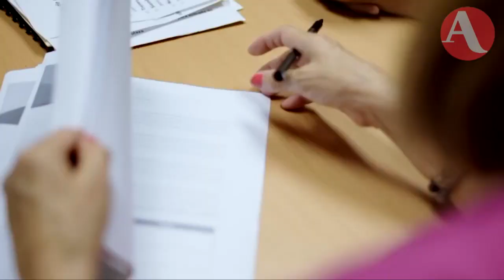Tatiana Clouthier ve complicado llegar a Fiscalía: no es abogada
Tatiana Clouthier agradeció la mención que hizo Andrés Manuel López Obrador en Washinton, sobre que ella es el mejor perfil para ser la primera fiscal del país.